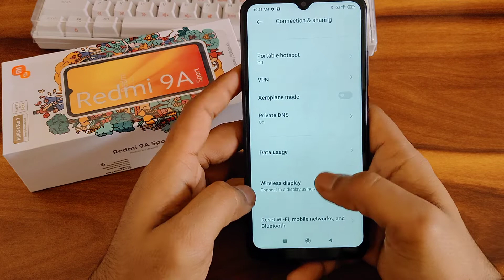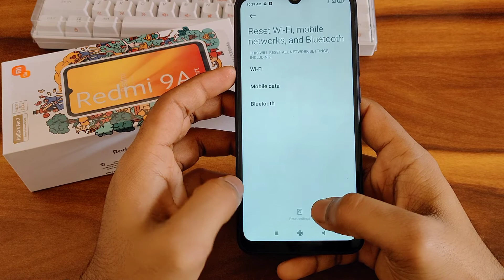How to solve Wi-Fi problem in Redmi 9A sport, Wi-Fi problem ko solve kaise kare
How to solve Wi-Fi problem in Redmi 9A sport
Wi-Fi problem ko solve kaise kare
wifi problem kaise thik kare
wifi problem kali linux
wifi ka problem
laptop mein wi-fi problem kaise solve karen
how to solve wifi problem in mobile
how to solve wifi connection problem in mobile
how to solve wifi disconnection problem in mobile
how to solve wifi network problem in mobile